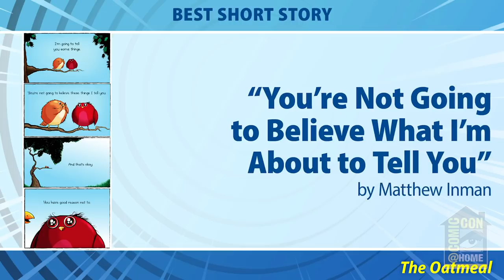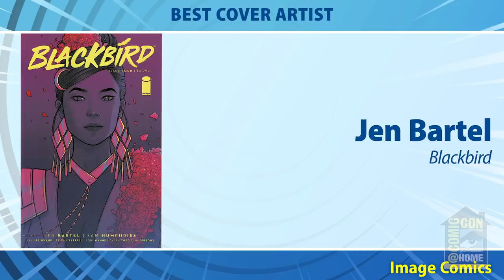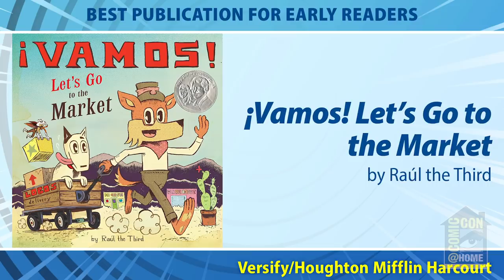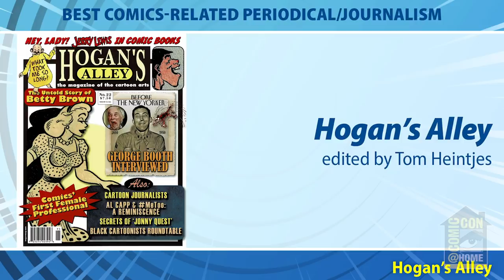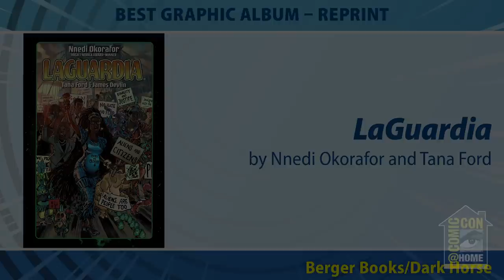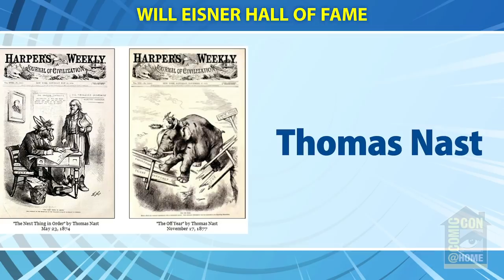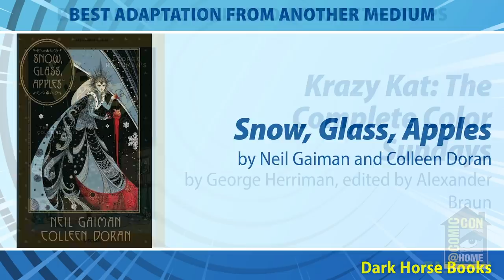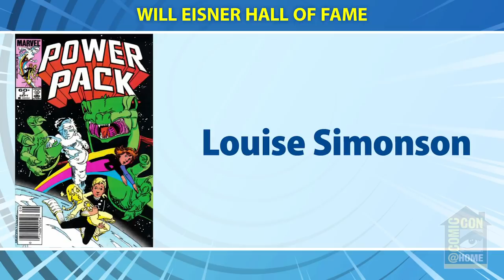32nd Annual Will Eisner Comic Industry Awards | Comic-Con@Home 2020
The “Oscars” of the comics industry honor comics creators and their works in 32 categories. This virtual ceremony is hosted by Phil LaMarr, the actor/voice actor/comedian known for roles in animated series including Green Lantern/John Stewart and Ed Reiss in Justice League and Justice League Unlimited, Hermes Conrad in Futurama, and the title characters on both Samurai Jack and Static Shock. Sergio Aragonés will announce this year's Eisner Hall of Fame inductees, and Ruth Clampett will present the 2020 Bob Clampett Humanitarian Award recipients.